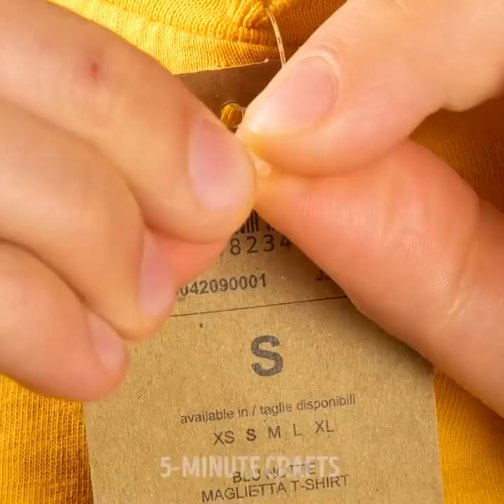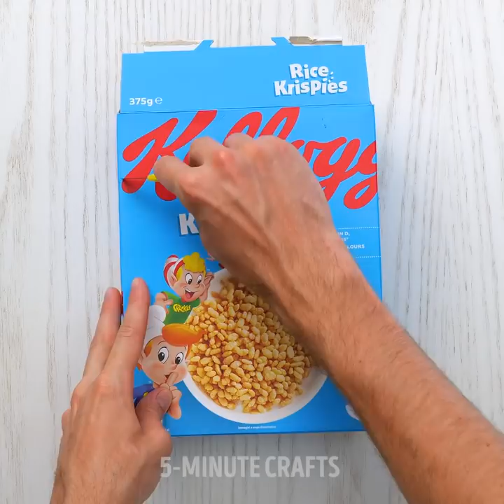INCREDIBLY USEFUL HACKS FOR EVERYDAY LIFE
00:00 - Useful life hacks
05:01 - How to organize your home
09:08 - Hacks everyone must know
12:27 - Cleaning hacks